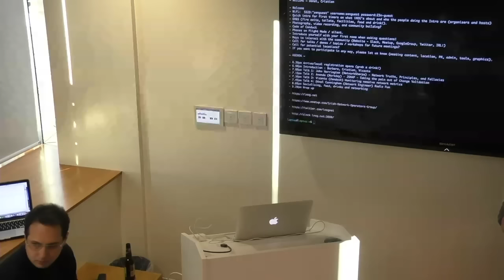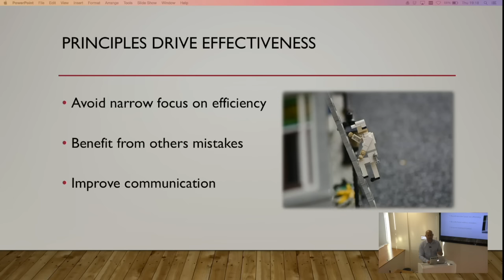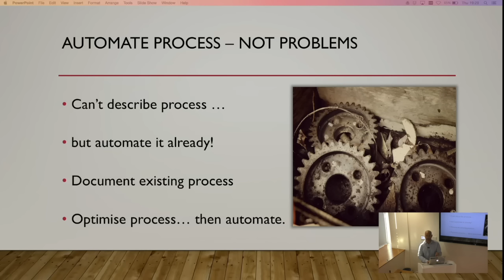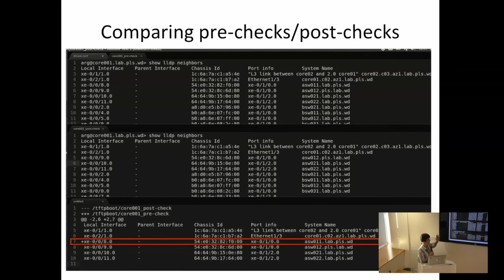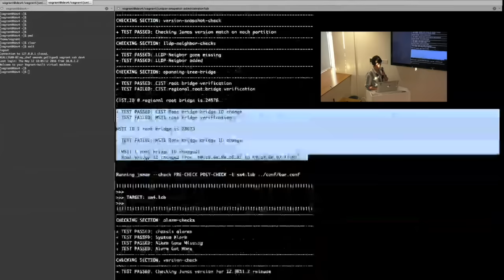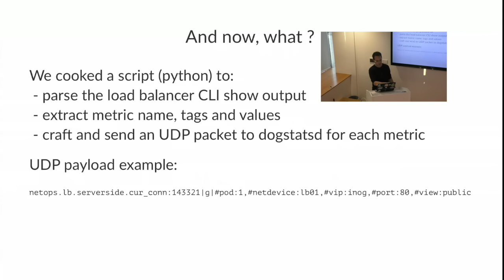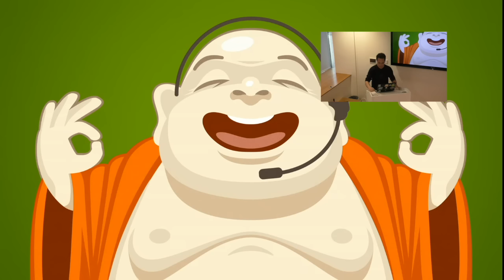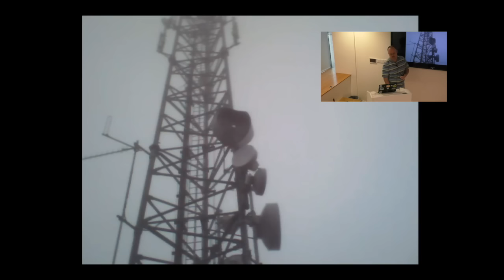iNOG::7 at Zendesk Ireland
00:00:40 Introduction to iNOG by Cristian, Donal (inc. Call for Talks and Code of Conduct)
00:09:56 Lightning Talk 1 (10mins) John Harrington (NetEng), Network Truths, Fallacies, and Principles
00:26:25 Lightning Talk 2 (~10mins) Amanda Galligan, (Workday)Taking the Pain out of Change Validation
00:48:26 Lightning Talk 3 (~10mins) Vicente De Luca, (Zendesk) Monitoring Massive Network Metrics
01:06:00 Lightning Talk 4 (10mins) Dónal Cunningham, (NetEng) Radio Fun